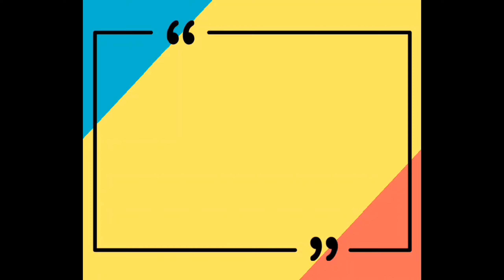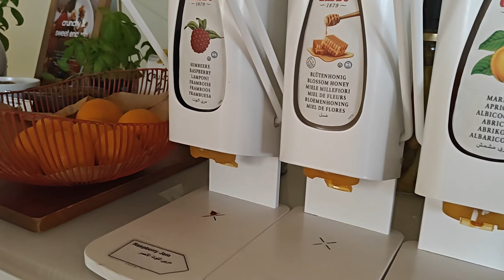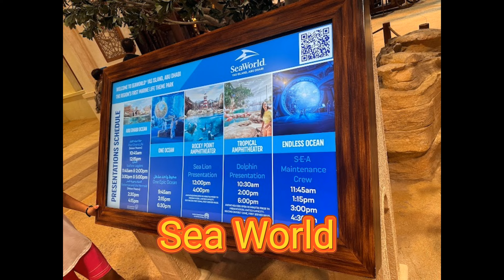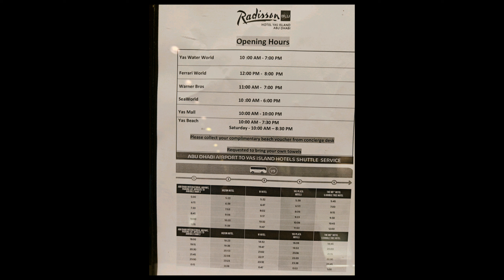Places to visit in Abu Dhabi | Yas Island Hotel Tour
Vanakkam Makkale,

Happy to see you all in another video.

In this video, you will watch the places to visit in Abu Dhabi.

The place was amazing to visit here.

We stayed in a star hotel where located near to beach. You can see the complete Park Inn hotel tour in this video.